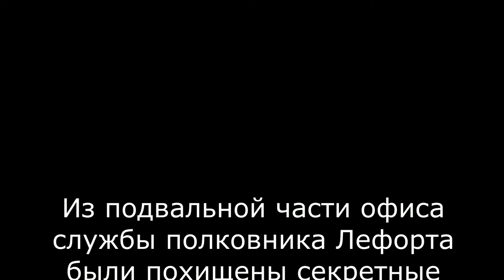Детектив Людовик. Охота на шпиона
Серия детективных задач с участием Людовика, по всей видимости, самая большая — она насчитывает более 600 историй. В этом выпуске "Охота на шпиона"